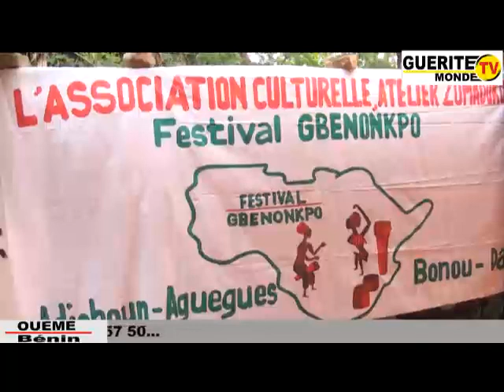Ouémé / Festival Gbénonkpò 2019 à Dangbo: pari gagné pour Zomadokokpon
Le centre culturel Nelson Mandela était noir de monde le samedi 21 Septembre dernier. C'est à l'occasion de la cérémonie officielle du lancement de la 6ème édition du festival Gbénonkpô. Une initiative de Gaston KOUTON alias Zomadokokpon au profit des talents cachés de la vallée de l'Ouémé. C'était en présence du Directeur Général du Fond des Arts et de la Culture (Gilbert DEOU MALE) et de plusieurs autres personnalités politico-Administratives. On fait le point...

GUÉRITE TV MONDE, LE LEADER DU WEB TV AU BÉNIN ET AILLEURS